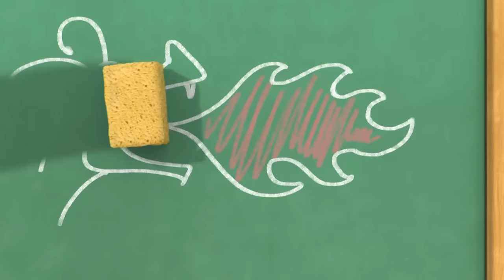Little Tiaras 🐇🐇🐇 Easter Bunny 🐇🐇🐇 Cartoons for kids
Class President
A Big Adventure
Unpredictaberries
The Gauntlet of Might
A Whole Week
Reflections
Flotation Fever
Virtually Impossible
Kidding the Teachers
Song Bird

Princesses from different magical lands all come to study at the Wondermont School of Magic, under the watchful eye of the Immortal and the Professor (a scholarly cat). Each princess has her own magical power, which she will gradually learn to control.
The princesses learn magical wisdom and practice how to use magical items.
The School is full of strange and mysterious things. Literally anything you find in it could have extraordinary properties, and the museum in the basement is absolutely full of mystifying artefacts. It’s no wonder every day brings plenty of adventures and wonder!